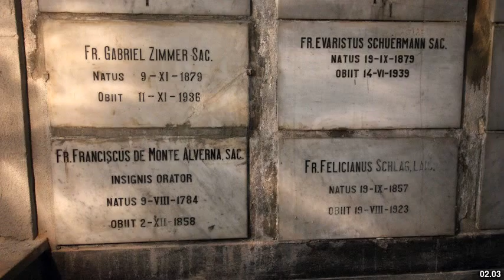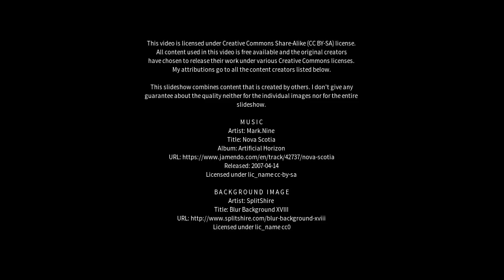Best places to visit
Best places to visit - Santo Antônio do Monte (Brazil) Best places to visit - Slideshows from all over the world - City trips, nature pictures, etc.